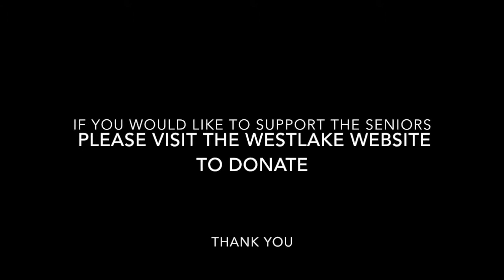Donate to Senior Missions trip 2018